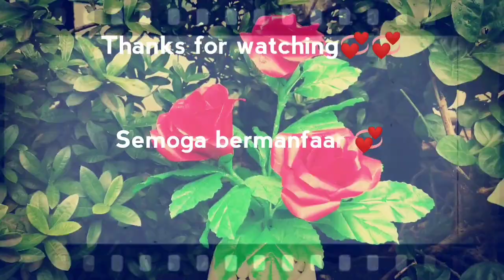DIY cara membuat bunga cantik dari plastik kresek l How to make beautiful flowers from plastic bag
Assalamu'alaikum warahmatullahi wa barakaatuh

Kali ini bunda masih memanfaatkan sisa2 potongan kecil plastik kresek
Yukk simak tutorialnya pada video diatas
Semoga kalian suka ya
Terimakasih 💞

Jepara Jawa Tengah